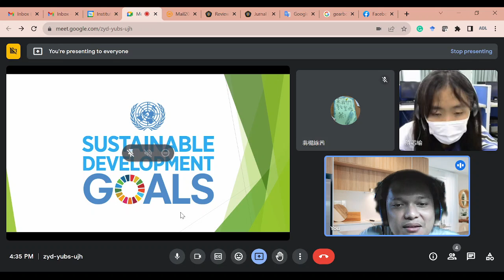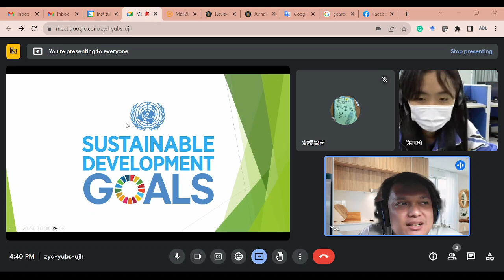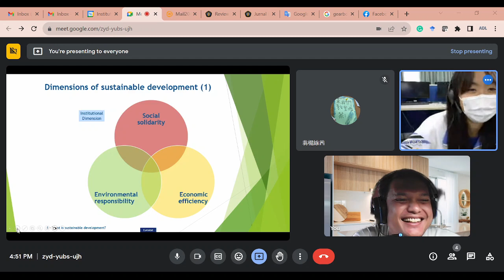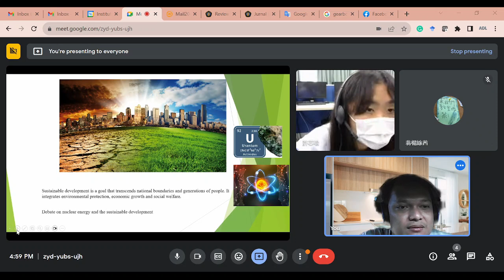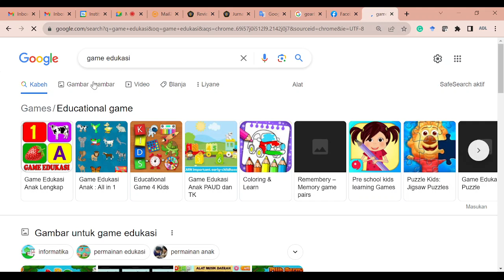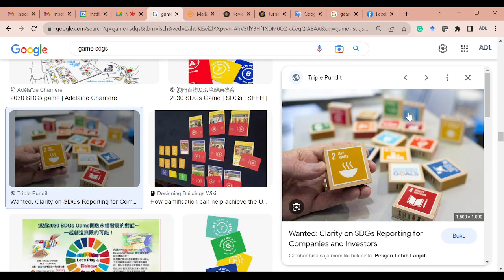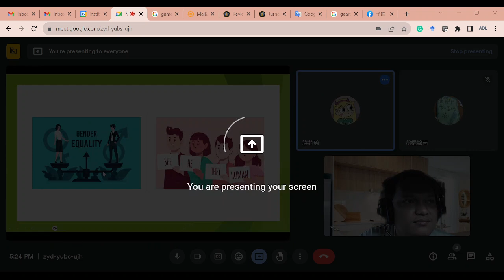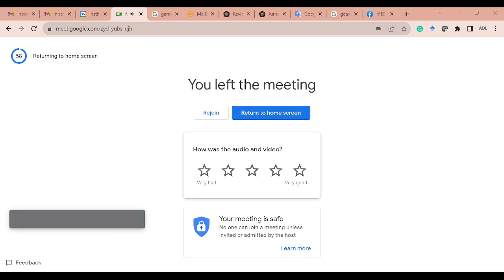DLC Activities SDGs (16 May 2023)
DLC activities with Emily. We discuss about the game design with SDGs.